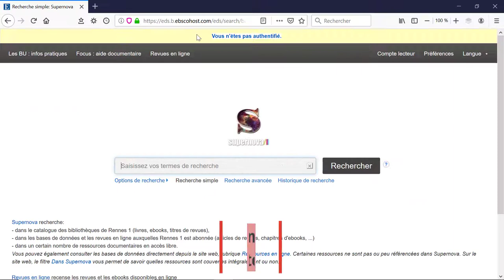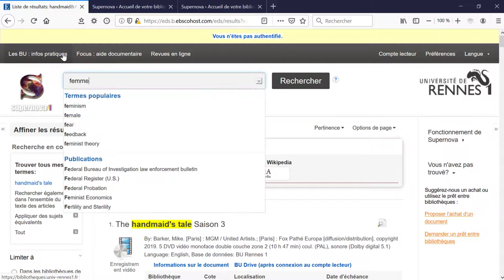Le Drive des BU - Les BU à votre service #03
Utilisateurs des bibliothèques universitaires de l'Université de Rennes 1 : découvrez comment faire votre demande de Drive avec Supernova.

A partir du 15 juin, le Drive est sans rendez-vous !

version corrigée du 16 juin 2020